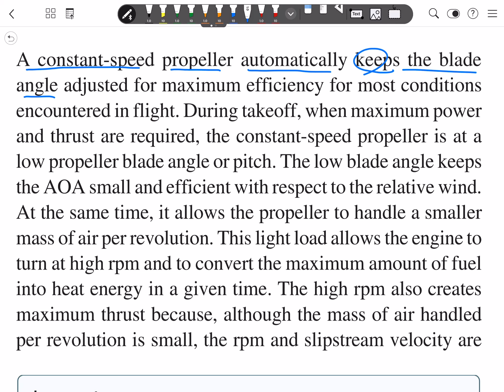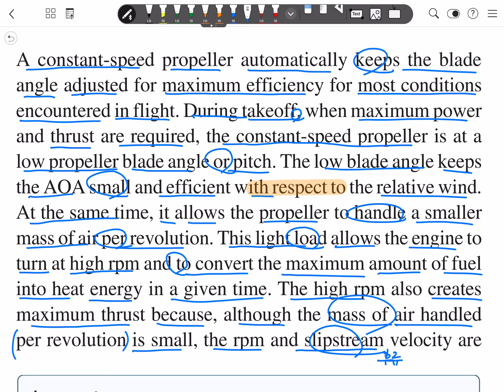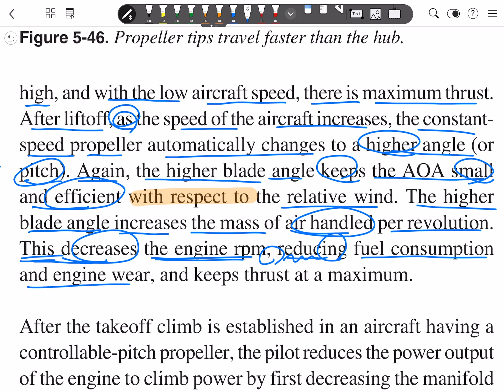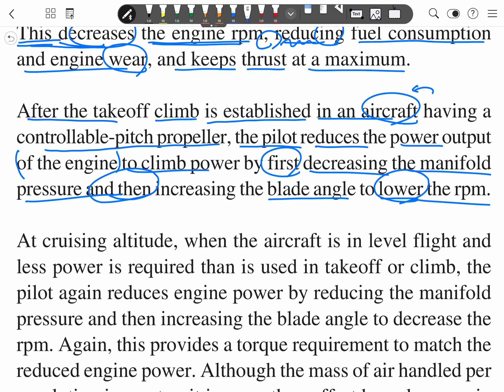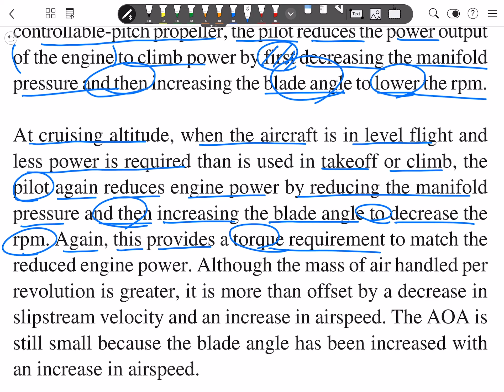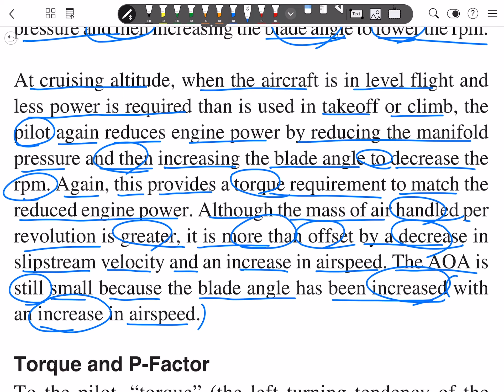[원서 해석하는 남자] PHAK Chapter 5 (52편 Basic Propeller Principles - 4)